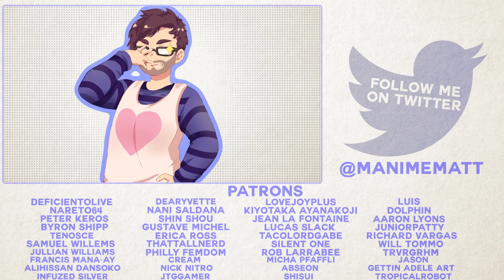Why Endeavor Can Never Become the Symbol of Peace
I've never put much thought into the character of Endeavor. It's not like I hate the guy but in My Hero Academia, I find him to be used more as a character development tool rather than an actual character. So today I want to talk about why I think he could never replace all might and why that might not be a bad thing.